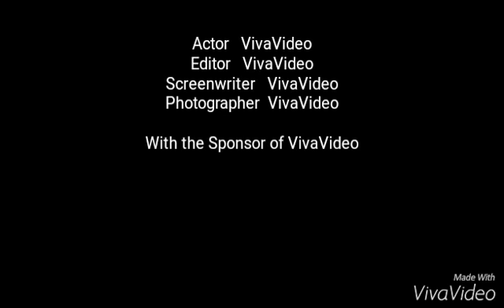Taman Safari Mas Dhani dan Mas Zaky Nov 2015